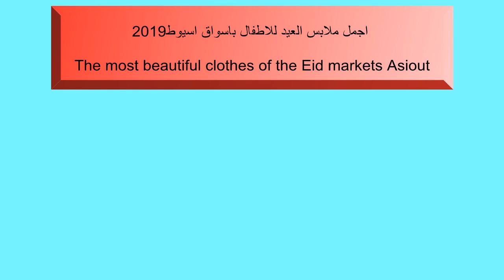The most beautiful clothes of the Eid markets Asioutاجمل ملابس العيد للاطفال باسواق اسيوط 2019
اجمل ملابس العيد باسواق اسيوط ٢٠١٩
The most beautiful clothes of the Eid markets Asiout
Les plus beaux vêtements des marchés de l'Aïd Asiout
开斋节市场最漂亮的衣服Asiout
جولة سريعة باسواق اسيوط للتعرف علي اجمل واحدث موديلات ملابس الاطفال المعروضة لعيد الاضحي المبارك . للاولاد والبنات الصغار اجمل ملابس العيد 2019 ويغلب اللون البرتقالي والاصفر والسيمون علي ازياء وملابس هذا العيد بكل درجاتهم المختلفة لاعمار مختلفة وخاصة السن المحير ( 12 الي 16 سنة)
اجمل الامنيات بمشاهدة طيبة